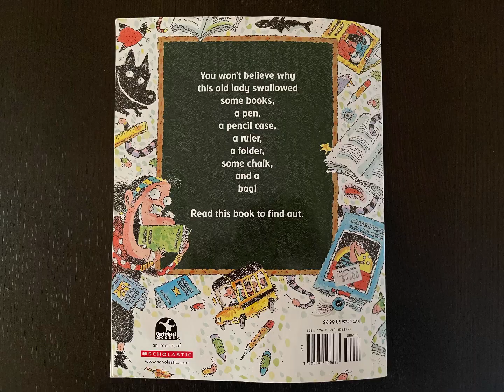There was an old lady who swallowed some books